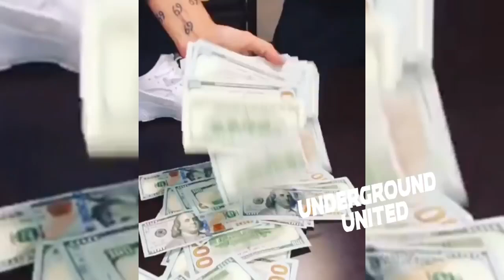KING LIL G RESPONDING TO TEKA$HI 6IX9INE (IN L.A) (SNITCH) (Beef Diss) 2021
subscirbe too channel for updates